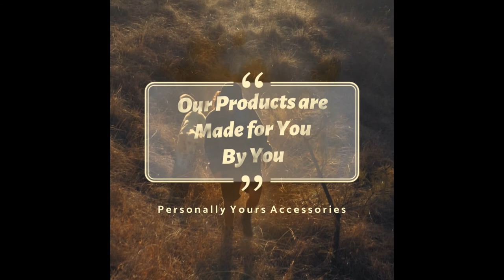🆕cheap Custom Coffee Mugs No Minimum 🏼👉 Custom Photo Mugs Video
find out more about cheap custom coffee mugs no minimum you must

The video is all about cheap custom coffee mugs no minimum information but also try to cover the following subject:
-Custom photo mugs
-personalized coffee mugs
-custom photo mugs

So you would like to know more about cheap custom coffee mugs no minimum, i did too and here's the video that i created around this topic.
Cheap custom coffee mugs no minimum intrigued me so i did some research and created this yt video .
Our Yt channel has other similar video clips about Custom photo mugs, personalized coffee mugs and custom photo mugs
Have i responded to all of your concerns about cheap custom coffee mugs no minimum?
 individuals who searched for custom photo mugs also looked for personalized coffee mugs.